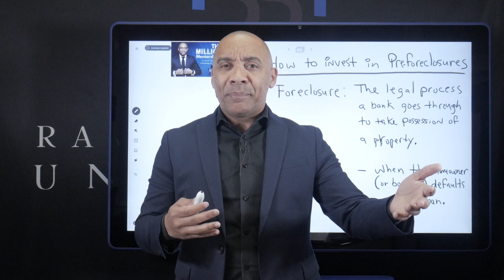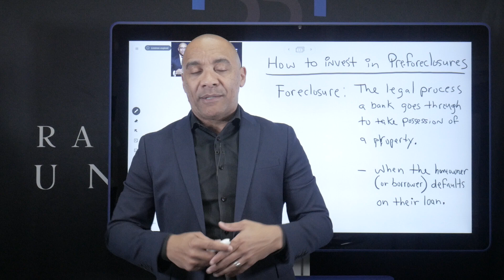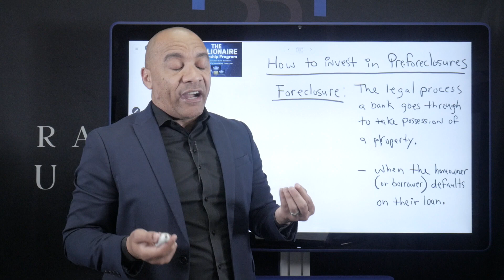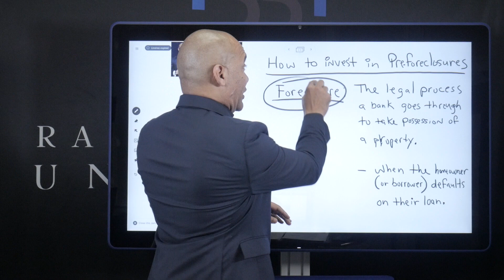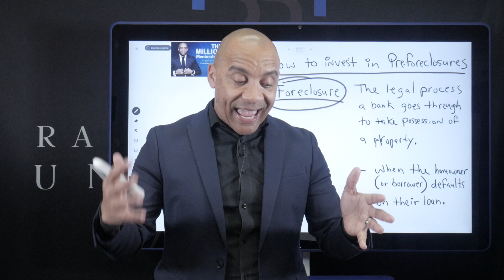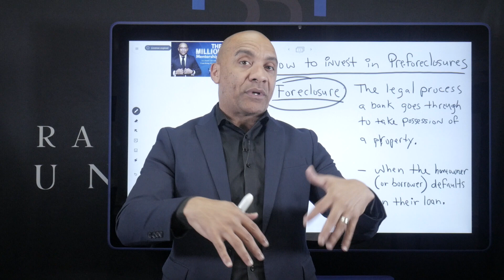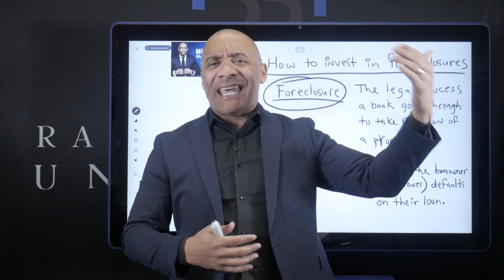The REAL Reason I Started Investing in Pre-Foreclosure Homes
Real Estate Investing Made Easy